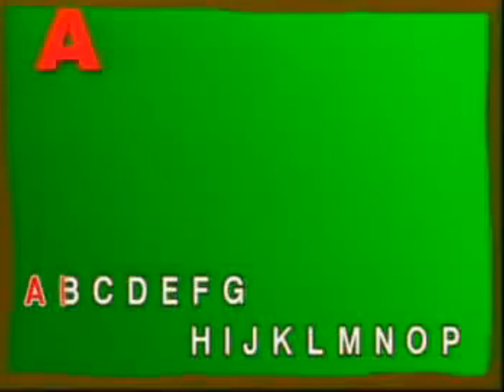[HD/60fps] Alphabet Song (Ivory Records) [L+R VOCAL/MINUS ONE]